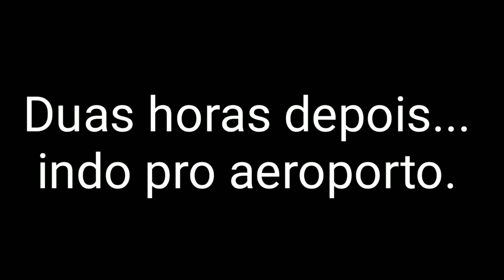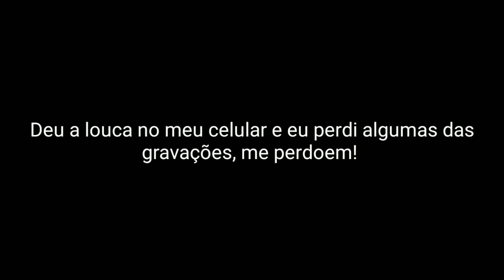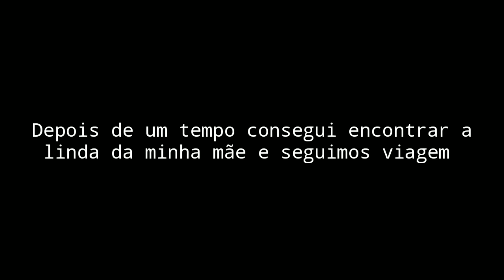VOLTEI RECIFE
Aaaah, primeiro VLOG do canal pra vocês, espero que gostem, eu me atrapalhei todinha, sou muito estabanada mds kkk

GRATIDÃO!